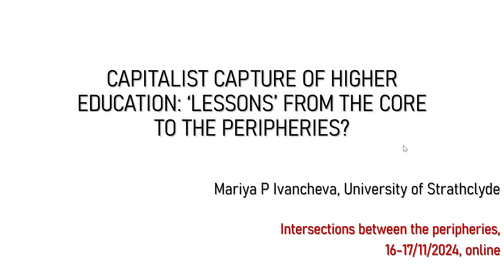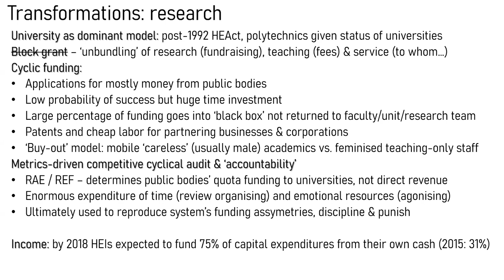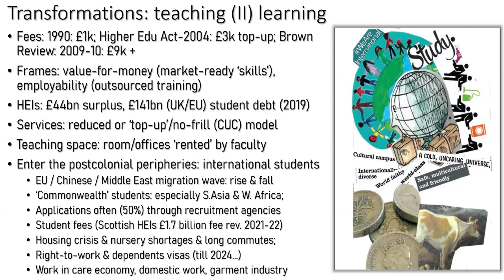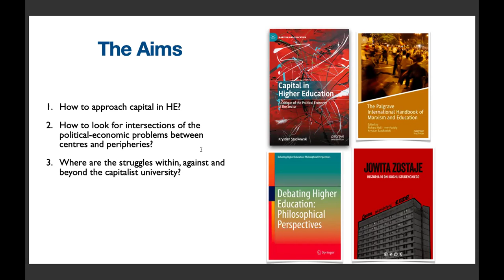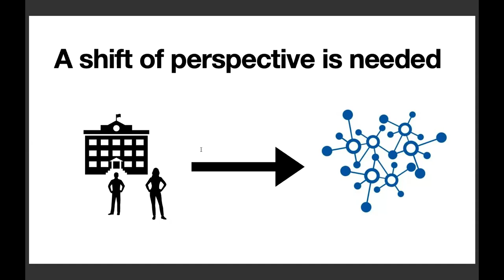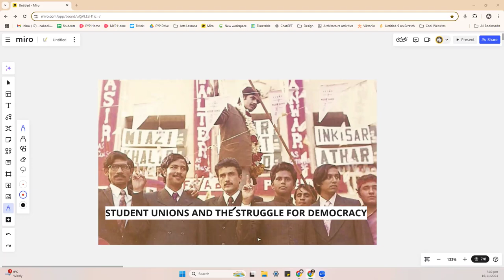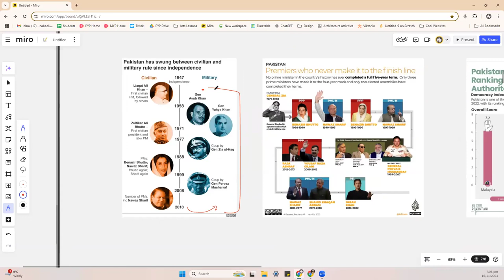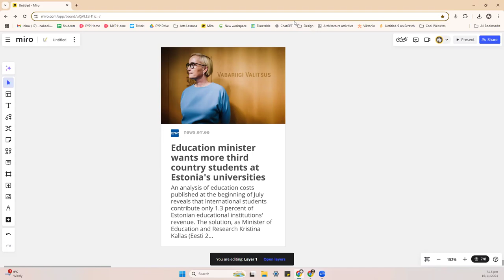Поцуплений університет: глобальна неоліберальна трансформація освіти | Перехрестя периферій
Структури, витоки та функціонування університетів на пострадянських теренах, у Латинській Америці та в решті країн Глобального Півдня суттєво різняться. Проте прослідковується глобальна тенденція до прекаризації академічної праці, комерціалізаціїї знань і звуження доступу до отримання вищої освіти.

На цій панельній дискусії учасники та учасниці обговорили, як схопити та проаналізувати такі трансформації та чи уможливлює нинішня ситуація виникнення глобальної боротьби за посткапіталістичний університет?

Спікер/-ки:

Марія Іванчева, соціологиня з фокусом дослідження вищої освіти та праці. Авторка монографії The Alternative University. Lessons from Bolivarian Venezuela, Болгарія.

Набіль Імтіаз, активіст, співзасновник студентської профспілки (Естонська академія мистецтв, Таллінн), співорганізатор політичних кампаній в лівому студентському середовищі Лагору, Пакистан.

Михайло Самсоненко, студент міжнародного права, Координатор Соціально-правового напрямку Незалежної студентської профспілки «Пряма дія», Україна.

Кристіан Шадковський, дослідник трансформацій, зокрема проблем публічного та спільного у вищій освіті в країнах Центрально-Східної Європи, Польща.

Модерувала дискусію соціологиня і редакторка журналу «Спільне» Анастасія Рябчук.